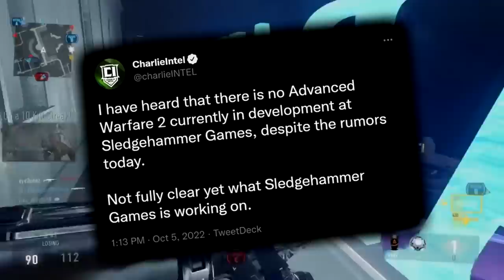Call of Duty ADVANCED WARFARE 2 FILTRADO | Noticias, Rumores, Filtraciones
HOY les traigo las NUEVAS NOTICIAS de la SAGA callofduty , hablando del supuesto advancedwarfare 2 que se ha filtrado en los últimos días leaks . Les hablaré sobre las NOTICIAS, RUMORES, FILTRACIONES y todo lo que tenemos sobre este supuesto juego NUEVO de la SAGA. Espero les guste :D

🎬¿Cuál fue la MEJOR BETA de TODOS los CALL OF DUTY en 2022? | The BEST BETA in all the Call of Duty

🎶MÚSICA UTILIZADA EN ESTE VÍDEO 🎶:
- NEFFEX - Careless 💔
- Avicii - Without You ft. Sandro Cavazza (Law Khye Yueh Remix)

Si llegaste hasta aquí es porque eres MUY ESPECIAL, eres parte del 1% de personas que leen las descripciones completas, te lo agradezco
mucho :D Déjame un emoji de 🍊 para que sepa que leíste esto y te salude en el próximo vídeo.